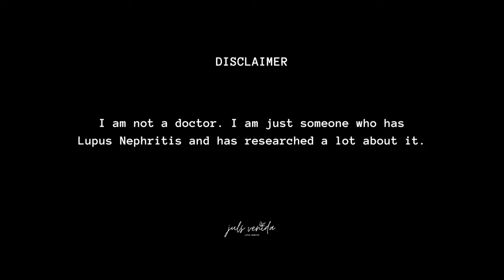💊 new expensive medicine and my 5th doctor! - Lupus Diaries Ep. 27 (Philippines) | Juls Venida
♥️ sub-count: 1,374